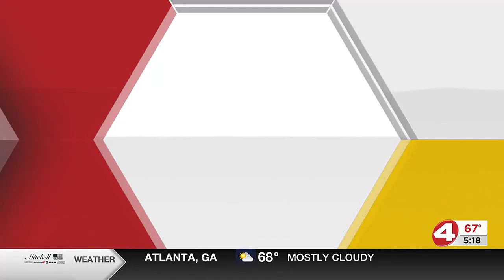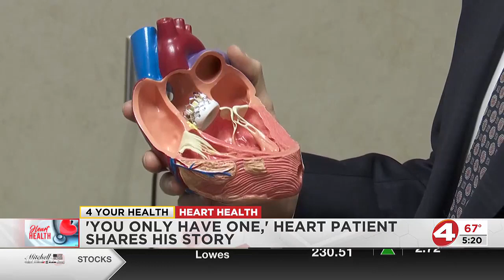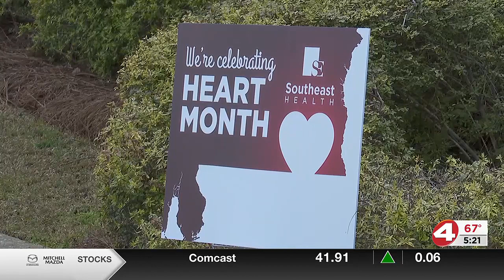'You only have one': Heart patient shares his story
The CDC says that heart disease is the leading cause of death in the country. We all know someone with heart problems, but some of those issues can be overcome.